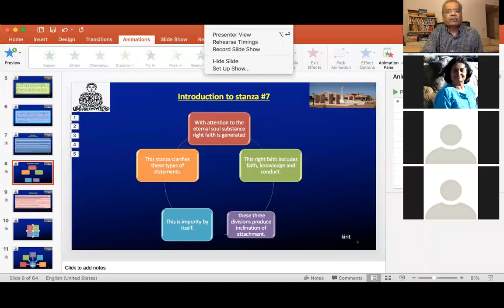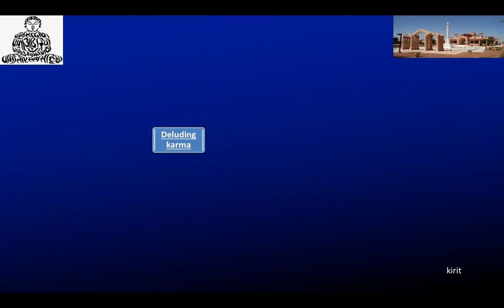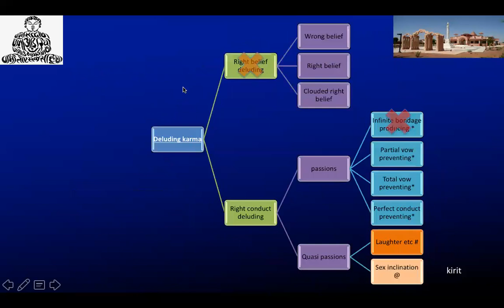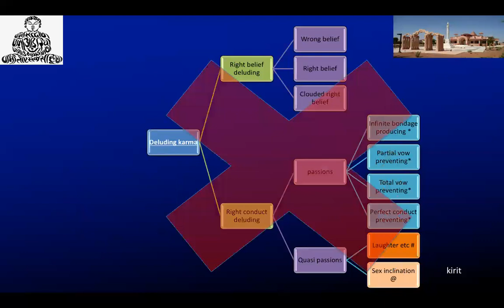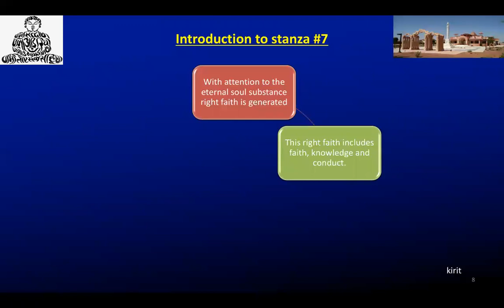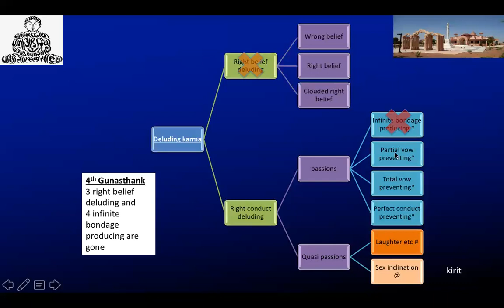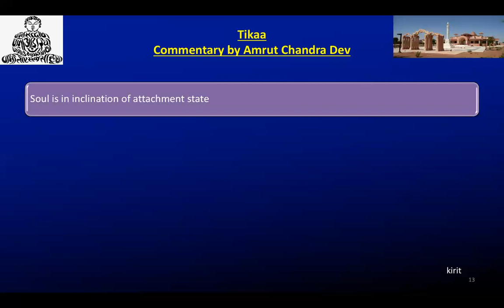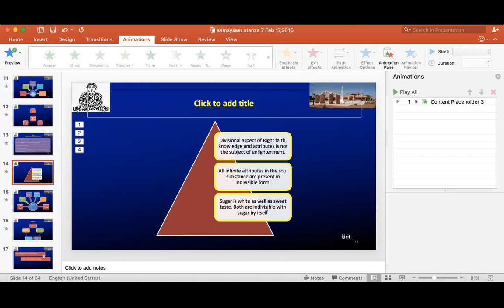Samaysar - Stanza 7 Part 2 of 8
Samaysar Swadhay by Dr. Kirit Gosalia on Feb 17, 2016.